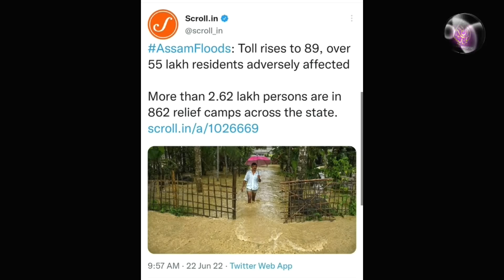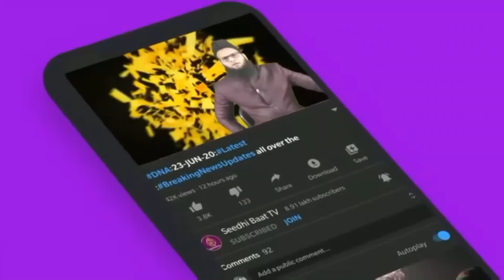PrimeTime:22/6/22:Afghan zalzala:BaghiShivasena keLeaders:Oyghur Masjid shaheed:Zulm:todphod:Mandya